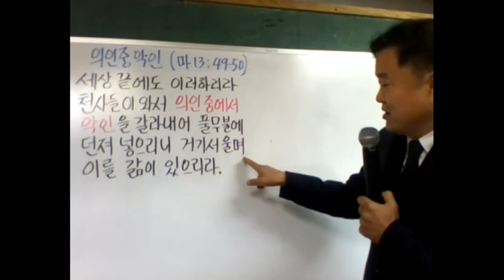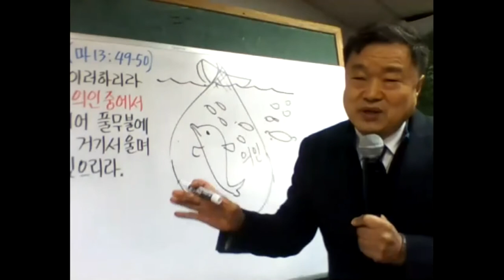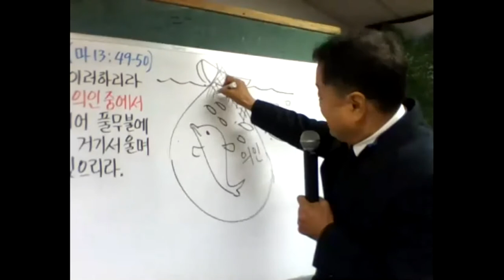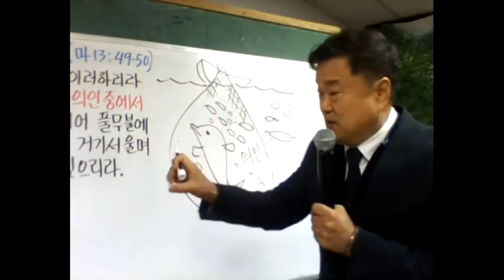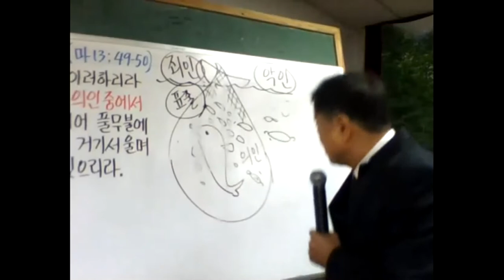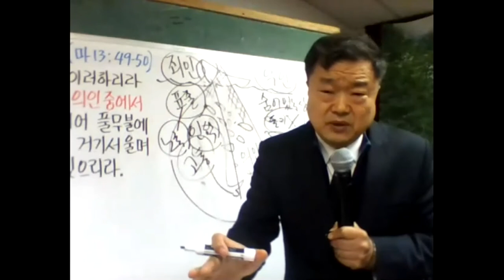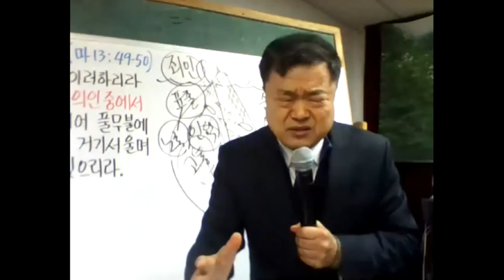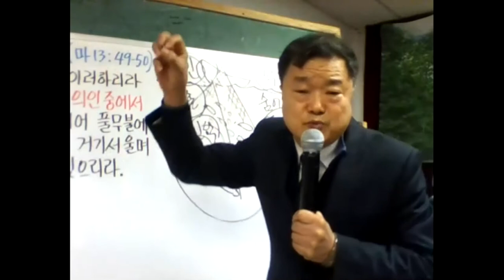"죄인과 악인" 이상목목사 26회 세계 선교사 컨퍼런스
26회 세계 선교사 컨퍼런스
11차 미팅
"죄인과 악인"
이상목목사